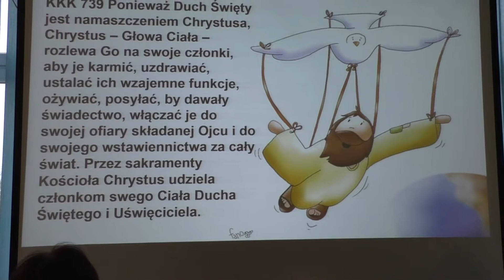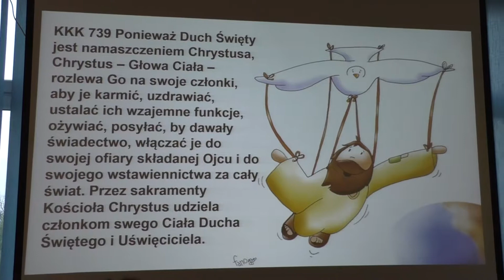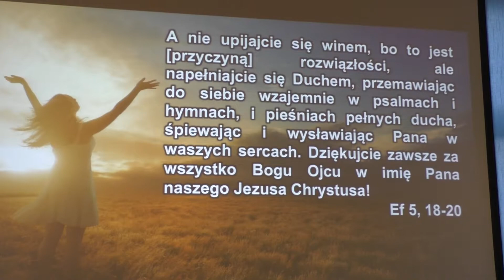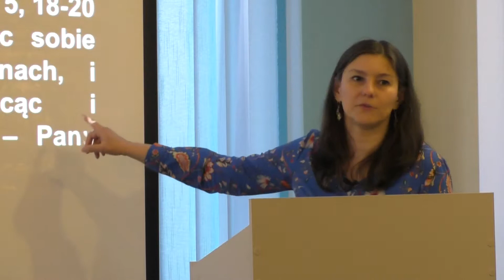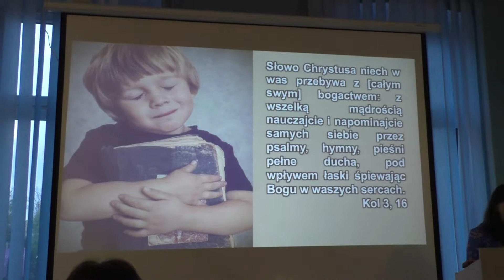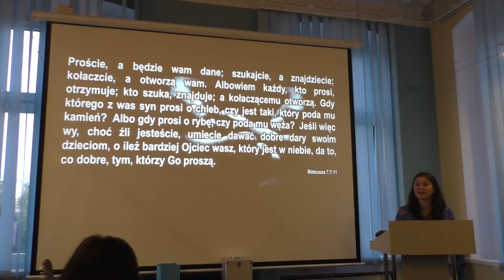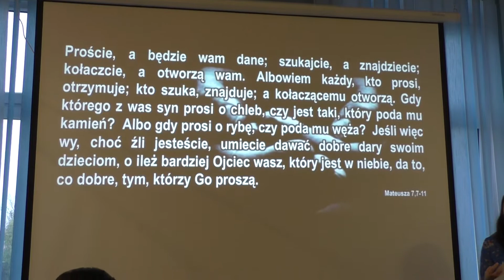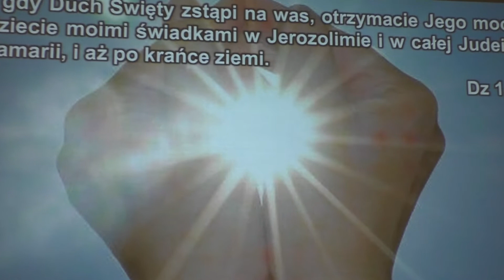Prędkością Ducha Świętego Zuzia Agnieszka Zuzelska 23 04 2018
Duch Święty to Bóg w działaniu. Jezus powiedział: "A od czasu Jana Chrzciciela aż dotąd królestwo niebieskie doznaje gwałtu, a zdobywają je ludzie gwałtowni" (Mt 11, 12). Tymczasem w Kościele napotykamy na wielką rzeszę niedzielnych statystów, a nie ludzi gwałtownych. Zuzia Agnieszka Zuzelska zachęca do powstania z ławek i poddania się działaniu Ducha Świętego. Zachęcam do obejrzenia i wprowadzenia w życie.